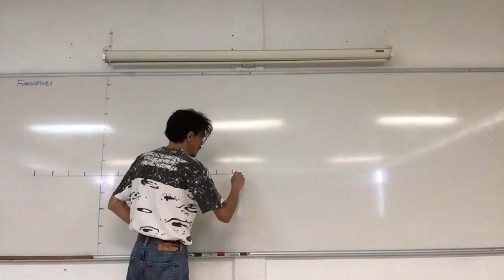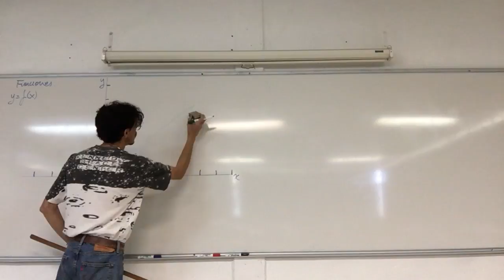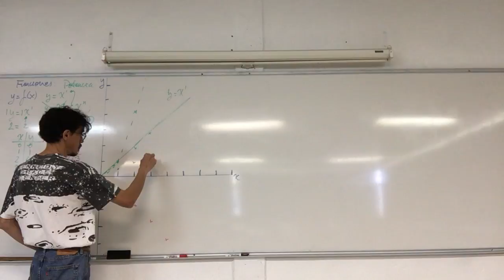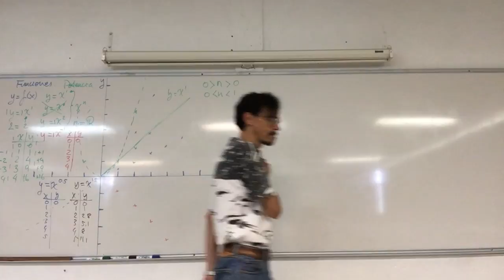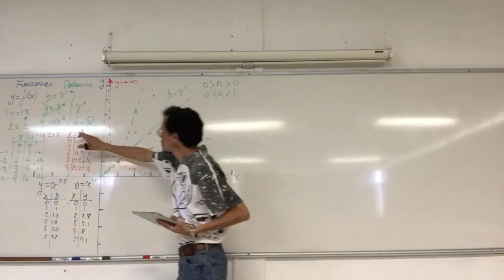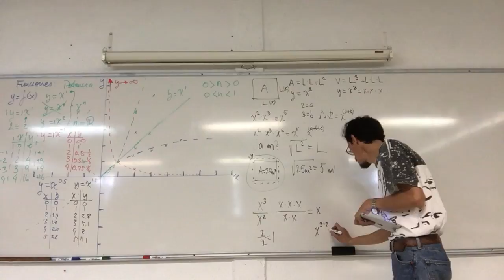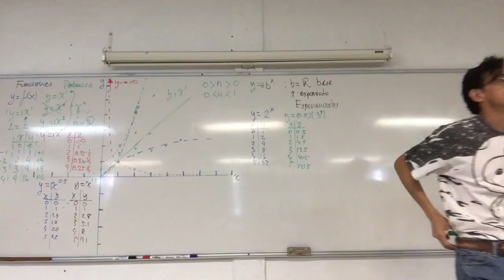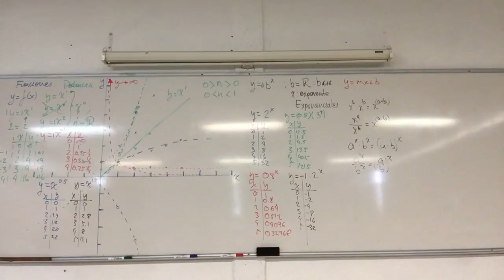Funciones de potencia y exponenciales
22 de febrero, 17a Sesión.
Funciones de potencia
Operaciones. Multiplicando y dividiendo potencias
Funciones exponenciales
Biomatemáticas I